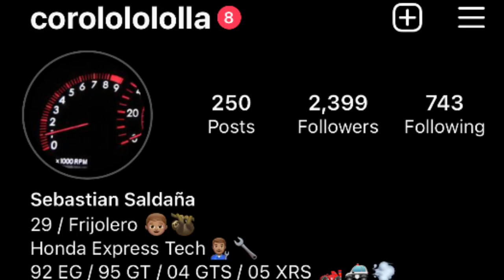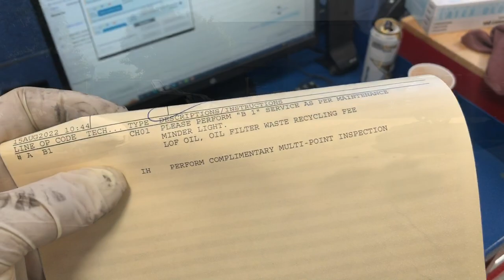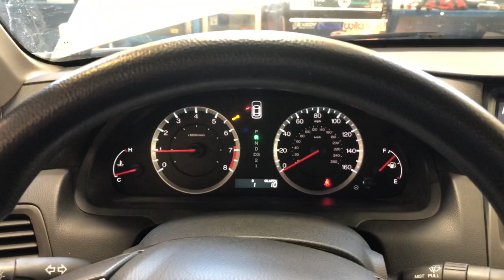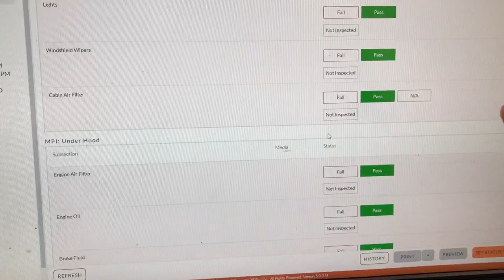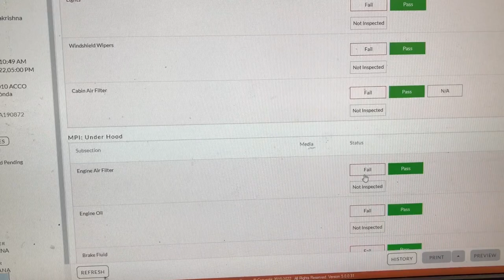My last day as a Honda express lube tech…